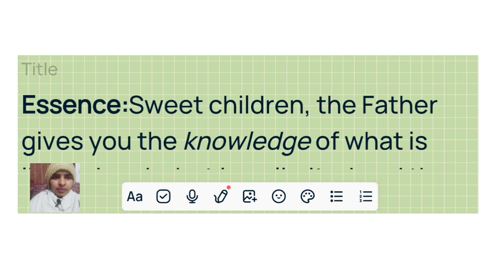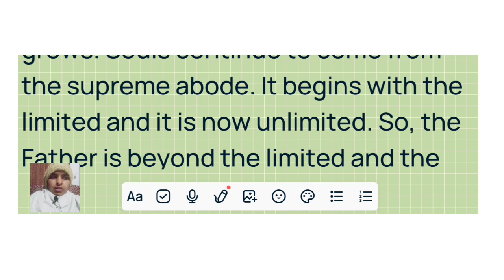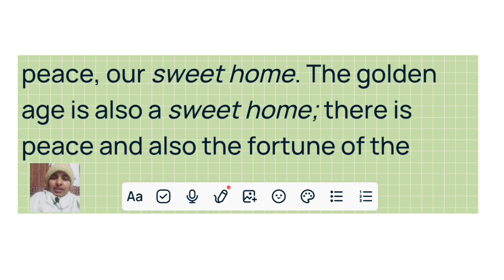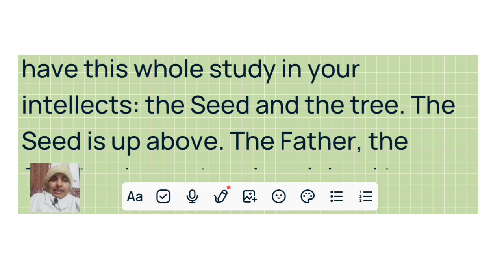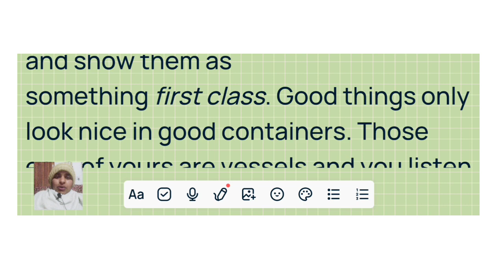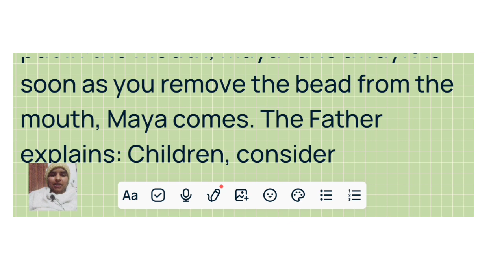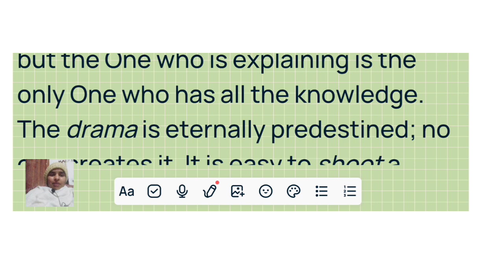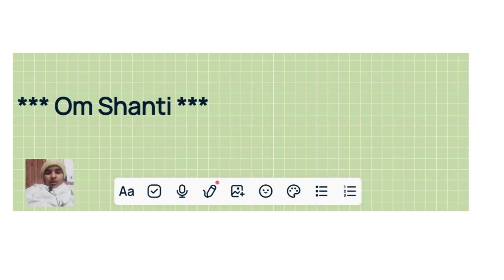Murli in English 10 February 2023